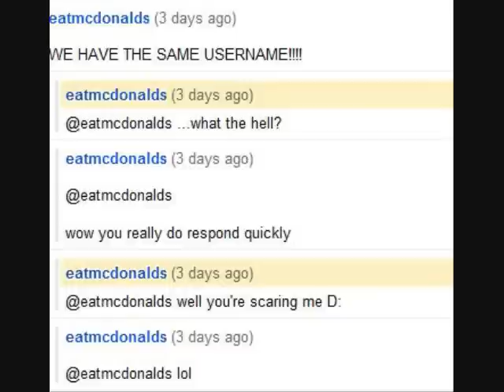My true story of paranormal events and aliens! WARNING: VERY INTENSE!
For this video, I thought I would go back to the old way I made videos about 6 months ago- intense weirdness style :D That's just about the only way to describe it.

The picture at the end of the video was drawn by me :D IT TOOK MANY HOURS!!

GRACIAS! ADIOS!!